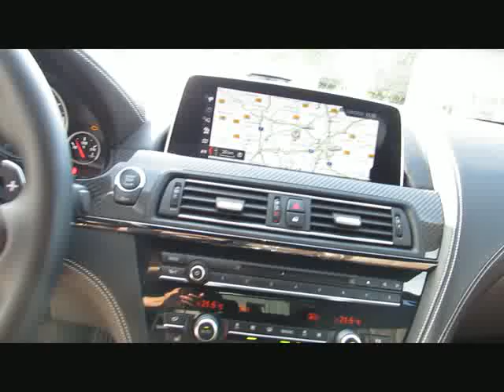BMW M6 COMPET+MDriver INDIVIDUAL.CarbonBrems von BAYERN-CAR-GERSTMAYR GmbH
BMW M6 COMPET+MDriver INDIVIDUAL.CarbonBremse.Neu176 von BAYERN-CAR-GERSTMAYR GmbH mit 15.600km weitere Informationen und Fahrzeuge